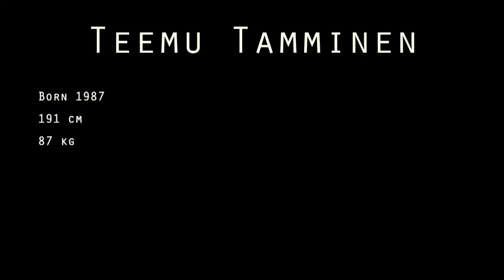handball teemu tamminen